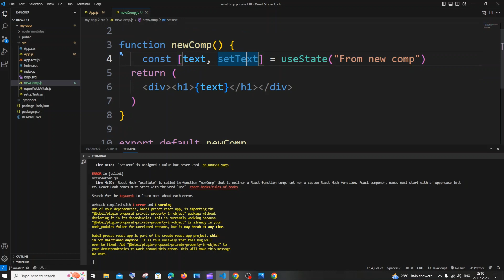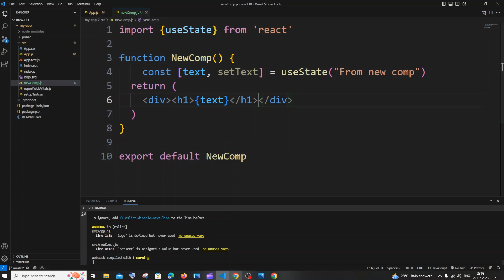React hook "usestate" is called in a function that is neither a function component SOLVED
How to solve the error React hook "usestate" is called in a function that is neither a function component nor a custom Hook.Components must start with an uppercase letter solved in reactjs